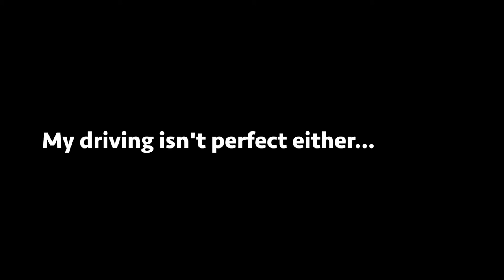Bad Drivers of Greater Indianapolis: Volume 5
Collection of minor incidents around Indianapolis, displaying distracted or otherwise questionable driving. Red light runners and roundabout mishaps included.